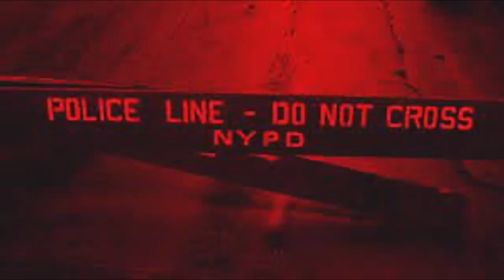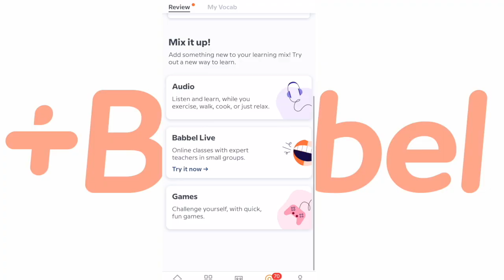The Wonderland Murders | the most gruesome crime scene in LA history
♡SOCIALS♡

XO - Sher ♡